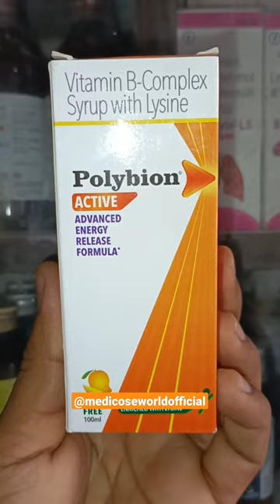Polybion active syrup | शरीर में vitamins और एनीमिया की कमी के लिए सिरप